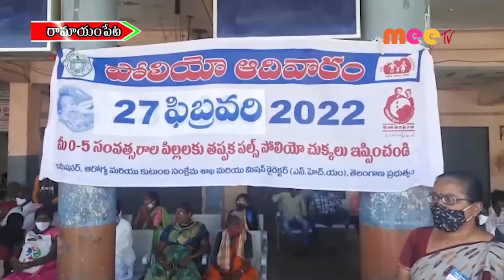పిల్లలందరికీ పోలియో చుక్కలు //28.02.2022//MEE TV NEWS//